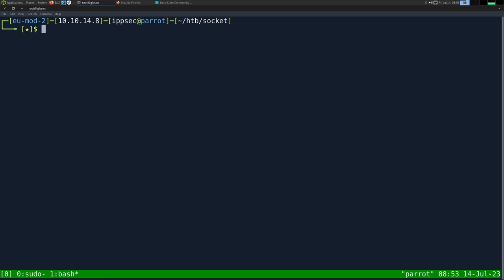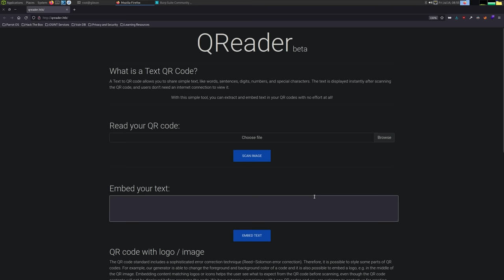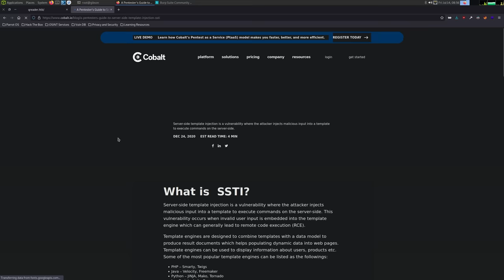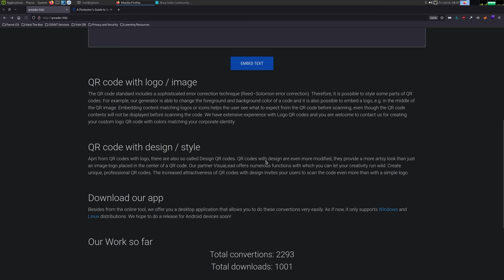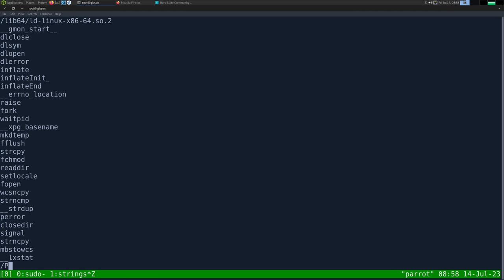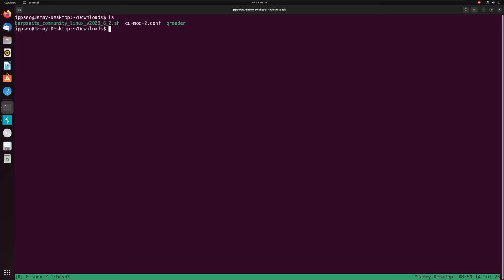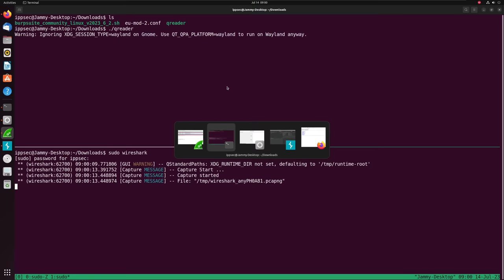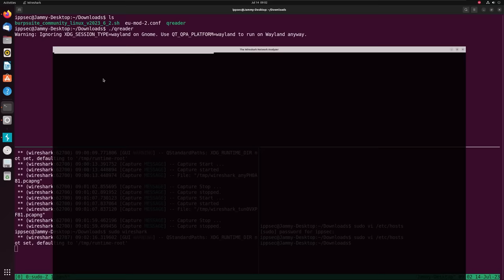HackTheBox - Socket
00:00 - Introduction
01:00 - Start of nmap
01:45 - Taking a look at QReader.htb
04:40 - Opening the QReader application to discover it requires GLIBC_2.35, going back to nmap to see what flavor of linux was used
06:25 - Switching to Ubuntu Jammy and running Wireshark with the app running to see it makes a request to WS.QREADER.HTB
09:30 - Using BurpSuite to intercept this thick client by setting it up as a transparent proxy
12:00 - Playing with the websocket and discovering SQL Injection
14:40 - Using WebSocat and watch to build a quick client to test the SQL Injection over websockets and playing with Union to see how many columns are needed
16:00 - Identifying what database is used, using SQLITE_VERSION() and seeing it is SQLITE. Then dumping the schema of SQLITE
20:30 - Dumping the Users table
24:10 - Dumping the other tables, getting the name of the admin in the answers table
28:20 - Using username-anarchy to generate a bunch of potential usernames, then using CrackMapExec to spray ssh
29:30 - Logging into the webserver, looking at the webserver code and not really finding anything
32:00 - Looking at sudo rules to see I can run build-installer.sh, which is a wrapper around pyinstaller
34:50 - Looking at the PyInstaller spec file, to show we can include files in the executable that gets created by pyinstaller
35:30 - Including files owned by root such as ssh key, shadow and flag in the specfile for pyinstaller
39:30 - Using Pyinstxtractor to extract the pysinstaller exe and downloading our files
40:47 - Beyond Root: Decompiling the QReader Application with pycdc (Decompyle++)